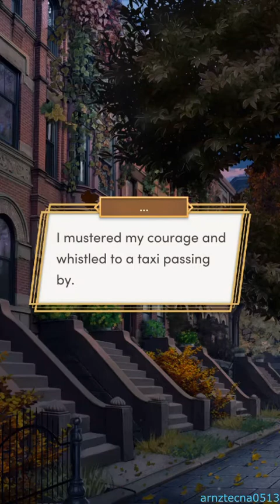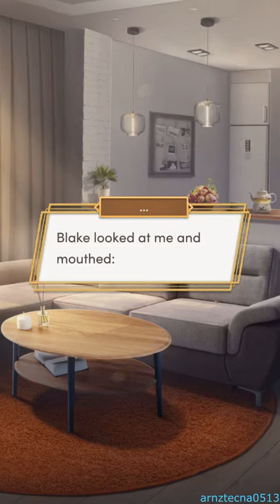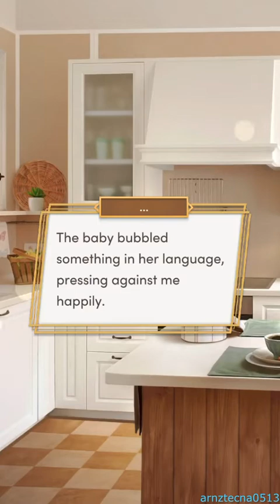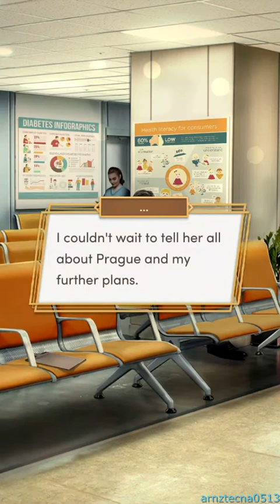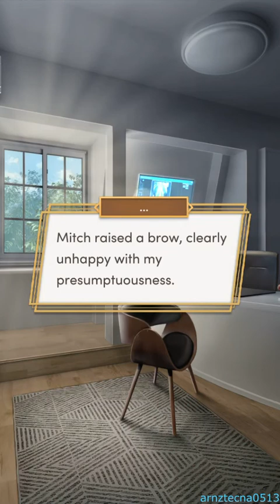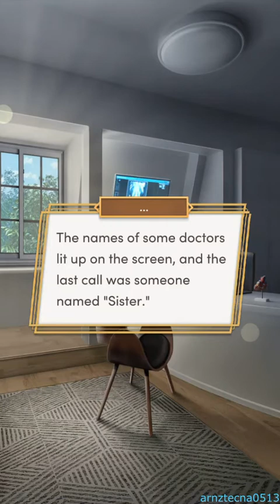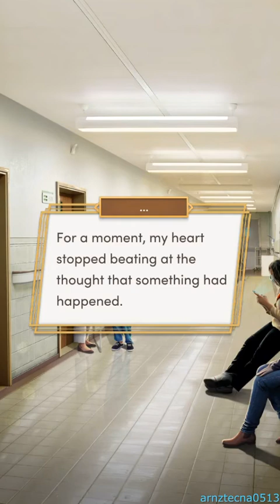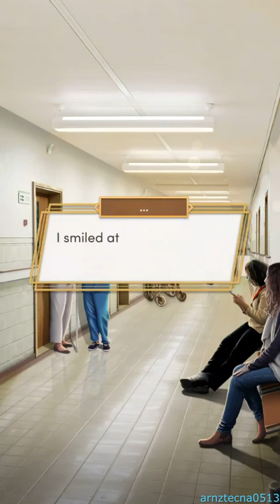Sophie's Ten Wishes, Season 2, Episode 11 (Diego Torres' Route) | Romance Club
Season 2, Episode 11: Consequences

Everything will be fine, right? But when?

ABOUT US